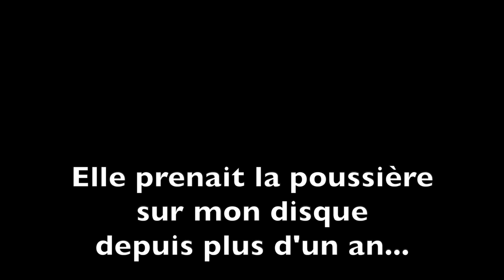Bye bye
Ma dernière publication remonte à un an ... il faut savoir regarder les choses en face : la chaîne n'est plus active. Travailler sur une vidéo selon le format qui m'intéresse prend un temps dingue et je ne peux plus suivre.
Merci à tous ceux qui m'ont soutenu et encouragé, c'était une chouette aventure. Bisous